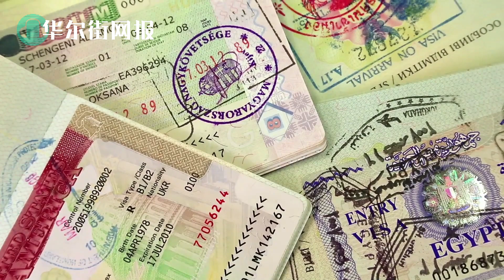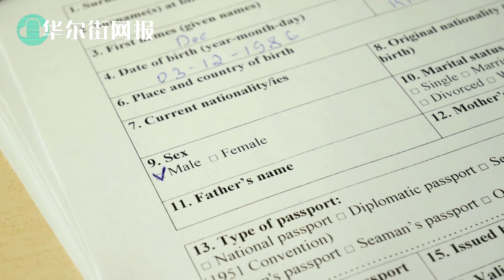党员签证禁令第一案从解放军开始：38岁女军医隐瞒真实身份做斯坦福访问学者今被控签证欺诈重罪，删除硬盘资料被FBI恢复；川普竞选团队斥资广告宣传抖音危害，为下步动作铺垫；默克尔卷入企业假账丑闻【字幕版】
1. 党员签证禁令第一案从解放军开始：38岁女军医隐瞒真实身份做斯坦福访问学者今被控签证欺诈重罪，删除硬盘资料被FBI恢复
美国检察官大卫-L-安德森（David L. Anderson）和联邦调查局特别探员约翰-L-贝内特（John L. Bennett）宣布，宋晨在美国斯坦福大学从事研究工作期间，被控以签证欺诈罪。宋今天上午首次在联邦法院出庭，面对美国地方法官金指控。指控出现在2020年7月17日提交的一份文件中。 38岁的中国公民宋某于2018年12月23日使用J-1非移民签证进入美国。宋在2018年11月提交了一份申请，获得了J-1签证，这是一份 "为获准参加工作和学习型交流访问者项目的个人提供的文件"。在该申请中，宋女士表示，她只在2000年9月1日至2011年6月30日期间在中国军队服役。她还表示，她的雇主是位于 "北京市阜成路30号，100142 "的 "西钓鱼台医院"。宋女士在签证申请中称自己是一名神经科医生，来美国斯坦福大学进行与脑部疾病相关的研究。然而，这一切都是谎言…

2. 川普竞选团队斥资广告宣传抖音危害，为下步动作铺垫
美国总统唐纳德-川普的连任竞选活动本周末在Facebook上刊登广告，声称中国的短视频应用TikTok正在监视用户。"TikTok正在监视你，"一则广告声称。"TikTok通过监控你手机剪贴板上的内容，已经被抓个正着。"它说。如今TikTok在华盛顿正面临审查，因为担心中国可能会迫使该公司交出用户数据。这是川普政府即将封禁抖音的新信号？

3. 默克尔卷入企业假账丑闻
据德国《明镜》周刊报道，德国总理默克尔去年访问中国时，曾亲自出马，为wirecard 进入中国市场说项。默克尔去年九月6到7日访问中国时，曾亲自为现已因假账丑闻破产的德国科技服务公司wirecard进入中国市场说项。德国政府发言人周一证实了这一消息，但没有透露具体的谈判细节，并表示默克尔当时对该公司正受到调查不知情。政府发言人还表示，原则上，总理出国访问时，总会为德国企业出力。下周，默克尔即将面临就此事厘清政治责任的专门会议。